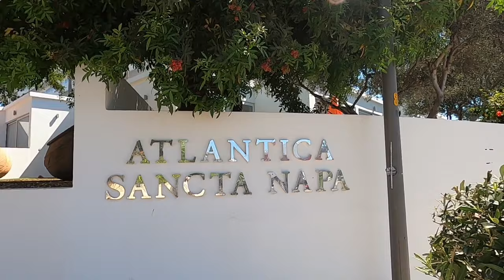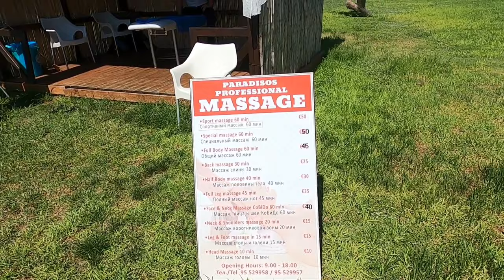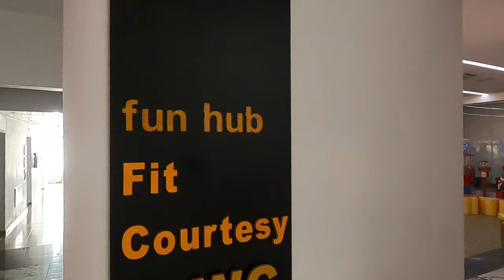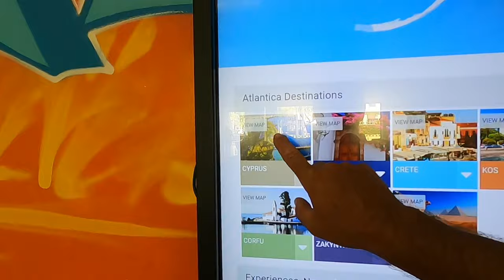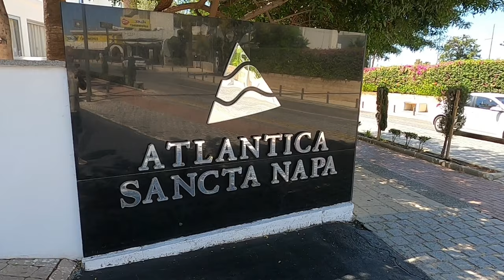Atlantica Santa Napa, Ayia Napa Cyprus - A Tour Around.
Join George Cypus Insight for a tour around Atlantica Santa Napa Ayia Napa Cyprus.

Instergram cyprusinsight.